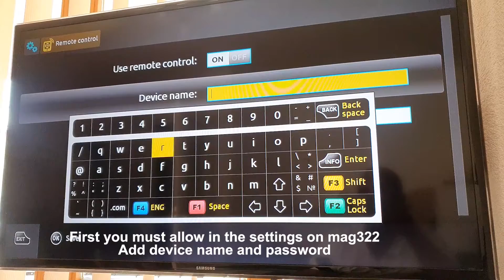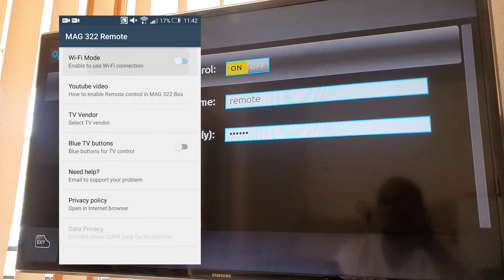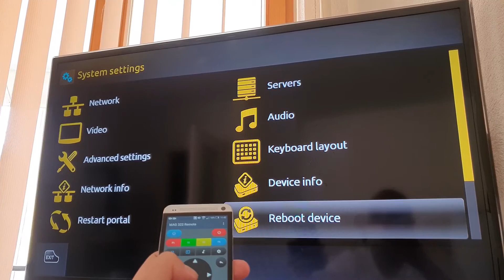MAG322 Remote APP how to set up on your Phone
The same way is for MAG250, MAG254, MAG255, MAG256, MAG275 and with W1